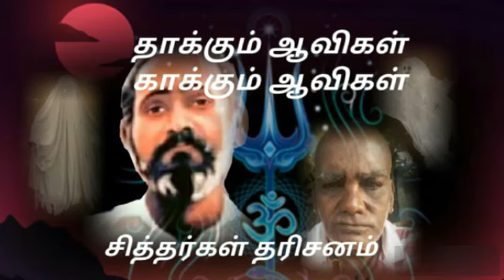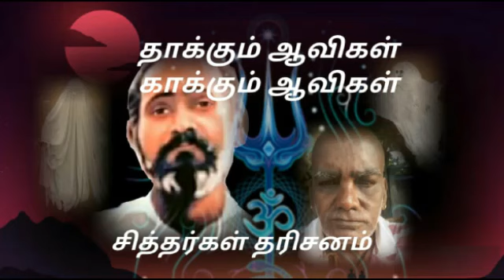தாக்கும் ஆவிகள் காக்கும் ஆவிகள் பகுதி 2 வாழும் சித்தர் S T பாண்டியராஜன்